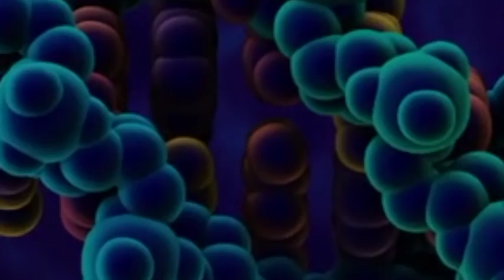TOMORROW NEVER KNOWS (COVER)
My version of the Beatles' psychedelic masterpiece from the 1966 album Revolver